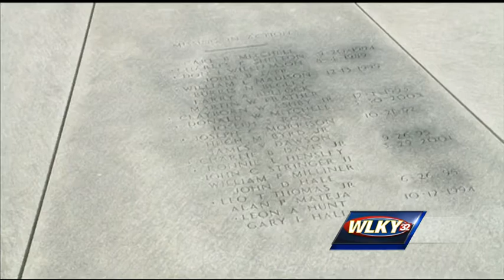Families gather in Frankfort to remember Vietnam veterans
Families gathered at the Kentucky Vietnam Veterans Memorial on Wednesday to remember lost loved ones.